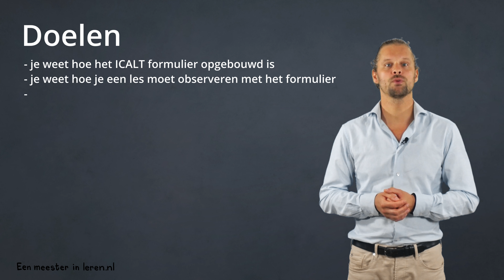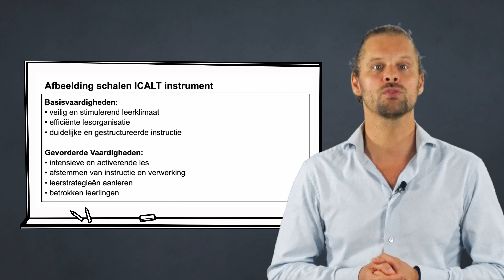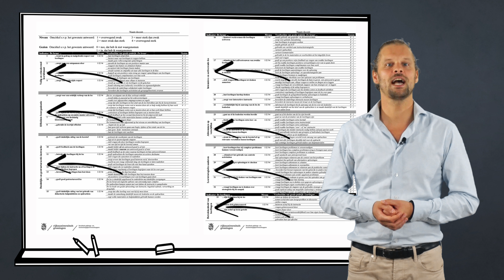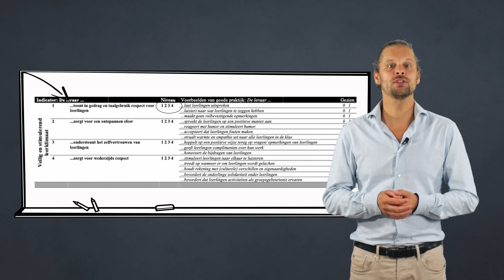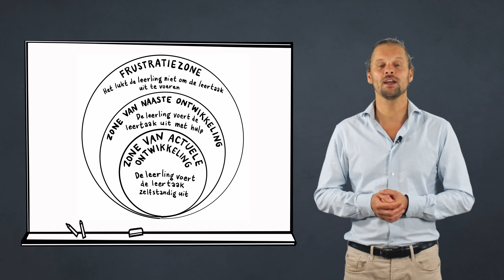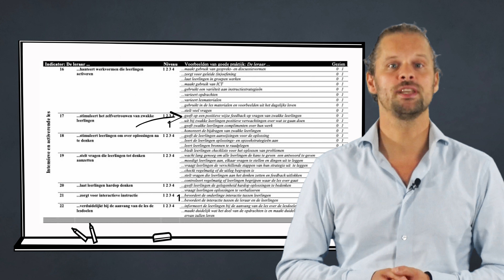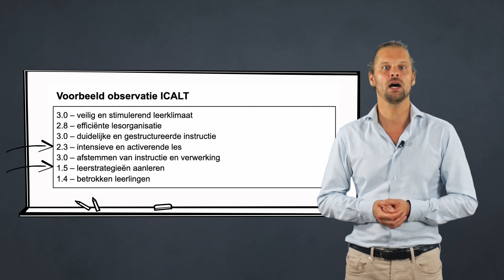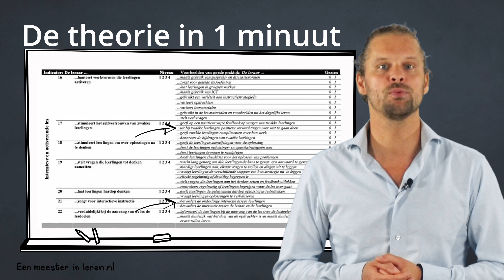Lesobservatie-formulier ICALT van Jan van de Grift - Begeleidingsstrategieën Deel 6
Op de community voor leraren vind je een overzicht van alle video’s die tot nu toe zijn uitgebracht geordend per thema. Ga naar

Voor meer video's zoals deze meld je aan voor nieuwsbrief

WAT JE LEERT IN DEZE VIDEO:
Na het kijken van deze video weet je hoe het ICALT formulier opgebouwd is, hoe je een les behoort observeren met het formulier en hoe je de scores kunt interpreteren, zodat er concreet verbetergedrag uit naar voren komt waarmee je effectiever docent gedrag kunt ontwikkelen.

SAMENVATTING:
Het ICALT instrument (ook wel het PEDAC genoemd) is een lesobservatie instrument voor effectief docentgedrag. Het is een instrument voor lesobservatie dat uitermate geschikt is voor leraren die zichzelf willen ontwikkelen voor de begeleiding van leraren. Daar daar wordt het voor ons als leraar echt interessant! Want bij goed gebruik geeft het ICALT, aan de hand van observaties, concreet docentgedrag dat je gebruiken om als leraar te verbeteren.
Het icalt kent zeven schalen namelijk: Veilig en stimulerend leerklimaat, efficiënte lesorganisatie, duidelijke en gestructureerde instructie, intensieve en activerende les, afstemmen van instructie en verwerking, leerstrategieën, betrokken leerlingen. De schalen zijn oplopend in complexiteit en je kun je de schalen opdelen in drie schalen die behoren tot basisvaardigheden en vier schalen die behoren tot de gevorderde docent vaardigheden.
De meeste startende leraren beheersen de basisvaardigheden op een voldoende niveau en kunnen ook activeren. Na ongeveer drie jaar leservaring zie je dat de meeste leraren ook de gevorderde vaardigheden op een voldoende niveau hebben uitgevoerd worden. Het ICALT instrument bestaat uit twee pagina’s waarop de schalen staan met daar achter verschillende indicatoren. De indicatoren hebben op hun beurt voorbeelden van concreet te observeren docent gedrag.

Wil je na de observatie weten waarin je je kunt verbeteren ga dan op zoek naar de eerste schaalscore die onder de 2.5 scoort. Als je deze gevonden hebt focus je binnen deze schaal op de laag scorende indicatoren en het concrete gedrag dat in jou les niet geobserveerd is. Zo heb je concrete aanknopingspunten waarmee je aan de slag kunt in jouw ontwikkeling als leraar.

KOPPELING GENERIEKE KENNISBASIS:
Domein A - De school als leeromgeving ➝ didactisch handelen van de docent
Subdomein A5 - Begeleiden van leerprocessen
Kernconcepten: A5.1 - Instructiestrategieën